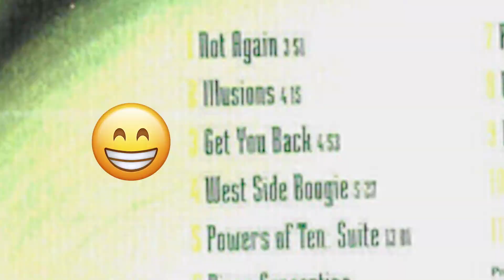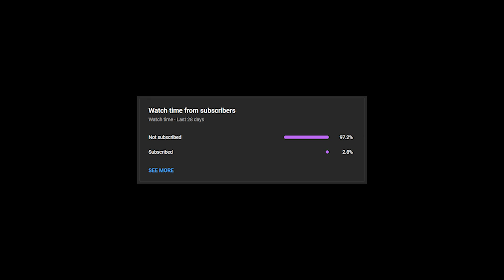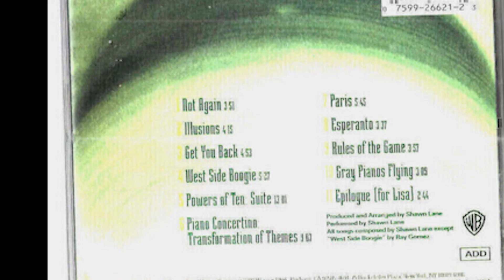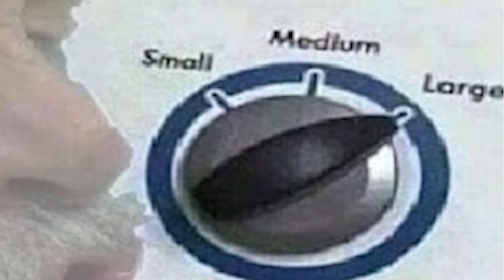The BEST Shawn Lane Solos of All Time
In this video we take a look at 6 of Shawn Lanes most frightening solos of all time. From out of this galaxy, in your face, shred fests to blended emotional beauties.

Shawn has yet to be matched and for those of you that are Shawn Lane fans, these solos are likely to strike a chord. Those of you on the fence, simply soak in the speed, power, precision and elegance.

📚 The 15 Books of Shred 📚
Economy Picking Guitar Technique: Speed Picking Secrets

Sweep Picking Speed Strategies for 7-String Guitar

Advanced Arpeggio Soloing for Guitar: Creative Arpeggio Studies for Modern Rock & Fusion

The Complete Guitar Technique Speed Strategies Collection

100 Arpeggio Licks for Shred Guitar: Picking, Sweeping and Tapping Licks

Legato Guitar Technique Mastery: Legato Technique Speed Mechanics, Licks & Sequences

Neoclassical Speed Strategies for Guitar

Sweep Picking Speed Strategies for Guitar: Essential Guitar Techniques, Arpeggios and Licks

Hybrid Picking Guitar Technique

The Guitar Finger Gym: Build stamina, coordination and dexterity on the guitar

Alternate Picking Guitar Technique: Build Perfect Alternate Picking Speed,

Creative Tapping For Modern Guitar: Discover Creative Guitar Tapping Techniques & Licks

Rock Guitar Tapping Technique: Learn The Two-Handed Tapping Techniques of Rock Guitar

137 Guitar Speed & Coordination Exercises

Pentatonic Speed Strategies for Guitar: Unleash the Power of Pentatonic Scale Soloing

💰 Sell Your Old Gear with Reverb! 💰

Check out our list of resources to become a better guitarist